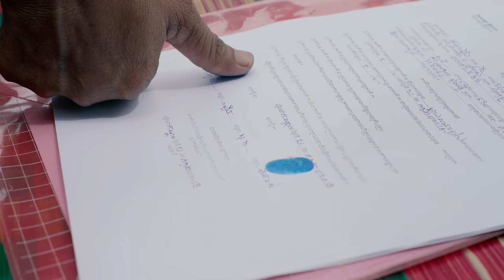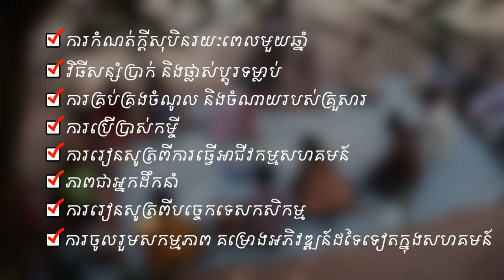វីដេអូអប់រំ៖ សន្សំដើម្បីការផ្លាស់ប្តូរ | Saving for Change PSA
Client: OXFAM in Cambodia
Duration: 6 minutes
Executive Producer: Dara Saoyuth
Producer: Ung Mengyean & Nhem Piseth
Production Manager: Ung Mengyean
Script Writer: Nhem Piseth
Cameraman: Sok Dan
Assistant Camera: Va Na Sothy
Production Assistant: Lach Srey Khuoch
BTS: Say Alis
Editor: Ung Bun Y
English Subtitle: Ty Phearom

ABOUT THE VIDEO:
This six-minute video shows the impact of loan with proper plan and the benefit of joining community saving group. Click here for more information about Saving for Change
CONTACT CHENLA MEDIA FOR YOUR NEXT VIDEO:
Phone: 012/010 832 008